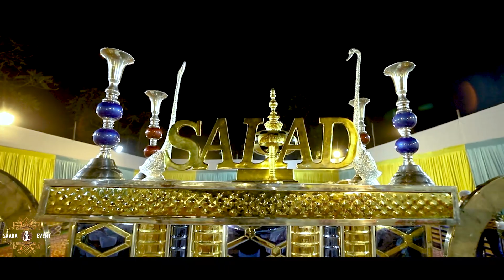Saara Event's Decoration II ON 06th March 2020 II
We, SAARA EVENT are One of the leading wedding company located in Adityapur , Jamshedpur a city in Jharkhand.
We do all kinds of event and events and film works across the country.
Co- Founder & Head Of Photography,
ANUP KUMAR.

Jamshedpur . JHARKHAND